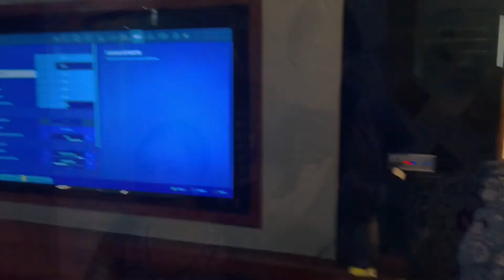Charcha on Grehan 🫣| Dadi bani Hitler🤓😂